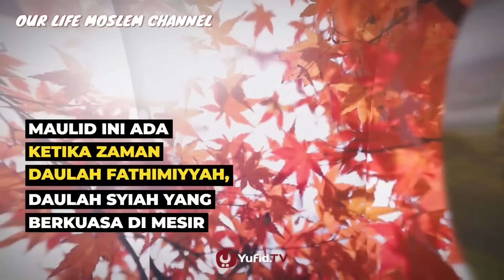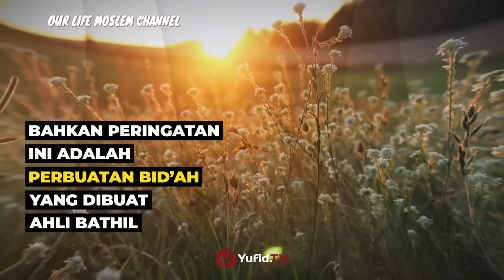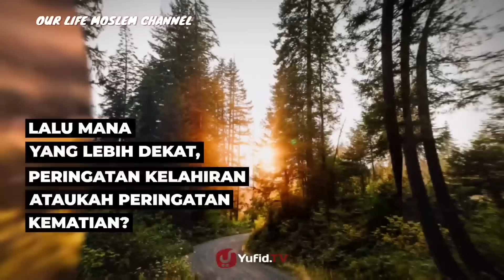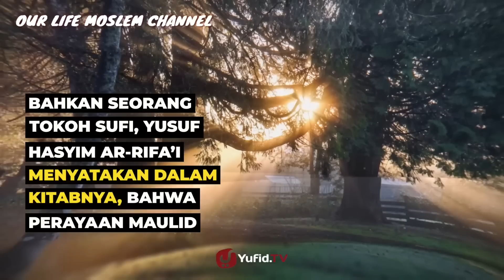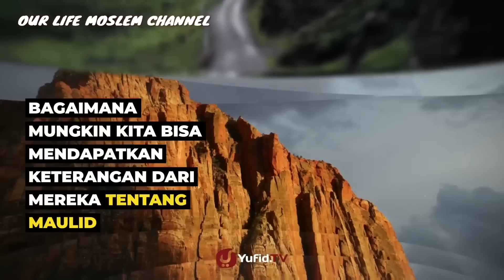Dalil perayaan maulid nabi Yang tidak diketahui oleh "Wahabi"